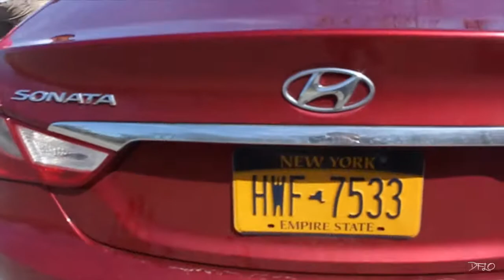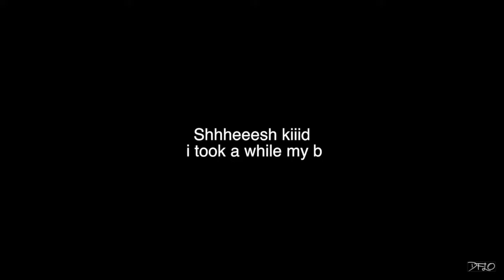GUS CRASHED THE QUAD - VLOG 7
haven’t upload ina while, simply haven’t done anything fun
But Peep it